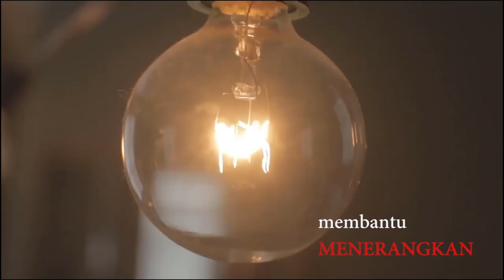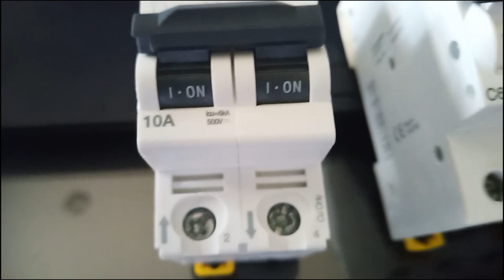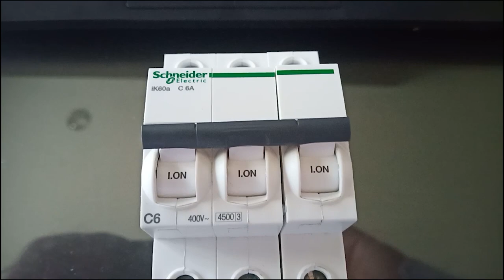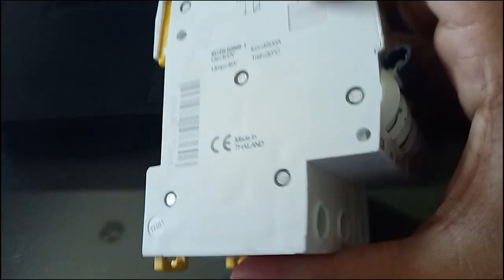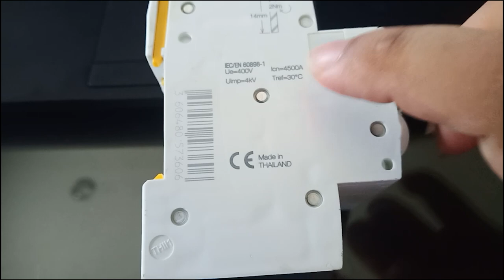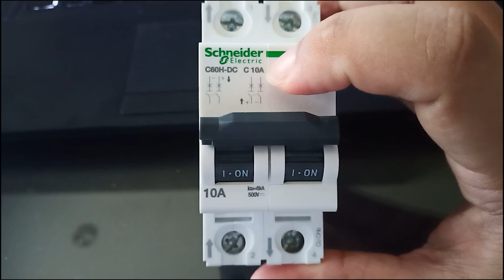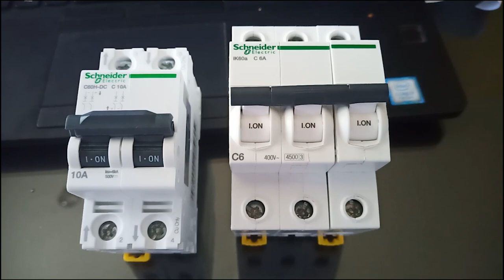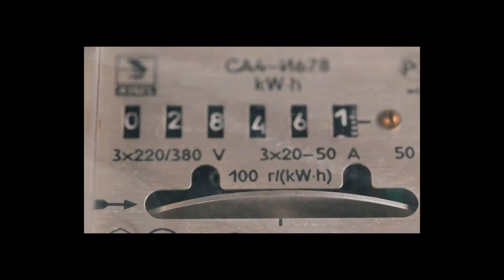Penjelasan Perbedaan MCB AC dan MCB DC ( SCHNEIDER )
Pada Channel ini terdapat beberapa penjelasan :
Power System

Materi kali ini membahas "" Perbedaan MCB AC dan MCB AC""